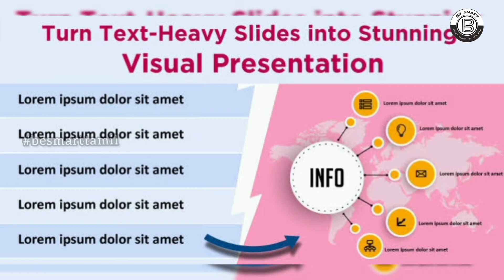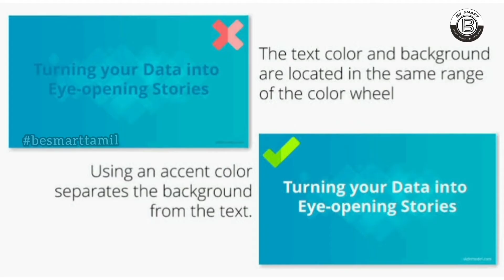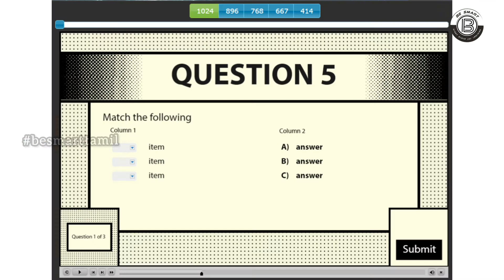5 Effective Tips for Paper Presentation in tamil || Be Smart Tamil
In this video I eplained about 5 effective tips for doing paper presentation
1.You should clear about your topic
2.Minimal Text
3.Choose a readable color and font
4.Dont't Overload with Animations
5.Don't forgot your Audience